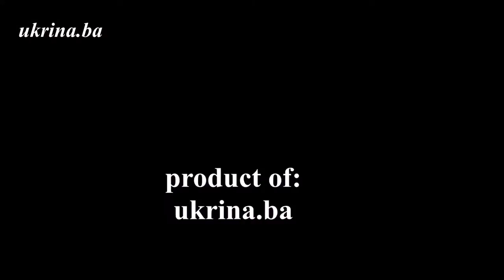UKRINA - PLOČE, MAJ 2015